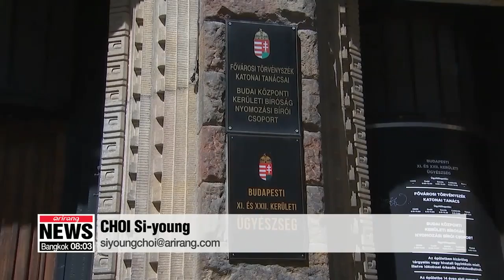Underwater search for 19 missing Koreans continues on Danube, boat may be salvaged soon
헝가리 유람선, 오늘 수중수색 시도... 실패하면 6일 인양

The search for 19 missing Koreans and two Hungarian crew members continues under the murky waters of the Danube River in Budapest.
However, if the search fails,... Hungarian officials plan to call off the search and salvage the boat as early as Thursday.
Our Choi Si-young tells more.

Hungary's search and rescue team looking for the missing Koreans and Hungarians   HAVE recommended the capsized boat be salvaged soon,... instead of continuing with their underwater search, which is proving difficult amid the swollen water levels and strong currents.
However, Korean officials   have raised concerns that bodies potentially inside the boat would be severely damaged during the salvage operation,... and have requested the underwater search continue.
Hungary is insisting if underwater search fails to find the missing in the coming days,.. the boat will be salvaged as early as Thursday.
"Hungarian officials say the water level will decrease a bit this week, so the boat could be salvaged as early as Thursday,... but perhaps as late as next week."

The South Korean search team, however, did say   it will actively support Hungary if asked,... including during the salvage operation.
The Hungarian government is also set to hold a press conference on Monday to encourage citizens to report any missing passengers that might have been found along the banks of the Danube.

"The Hungarian counterterrorism agency will hold a press conference at 2 pm on Monday to ask Hungarians to report immediately if any bodies are found along the Danube River."

On Saturday local time, a court in Budapest issued a formal arrest warrant for the captain of the cruise ship that collided with the tourist boat on charges of negligence for last Wednesday's fatal accident.
The captain,... who will now be detained for up to a month,... insists he's innocent.
His lawyer is echoing his client's claim, saying the captain didn't violate regulations and therefore should not be found criminally responsible for the sinking of the tourist boat.
The captain's bail has been set at around 50-thousand U.S. dollars.
If he finds the money, he will be freed while the probe continues, but banned from leaving Hungary.